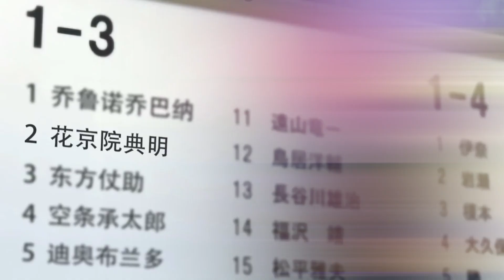Kakyoin melindungi mama Holly